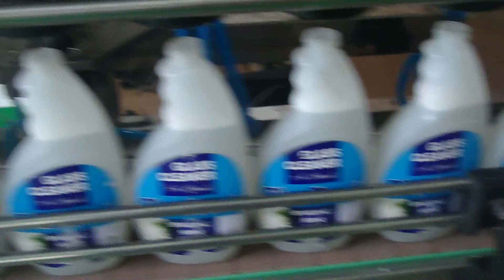16 heads overflow filling machine automatic linear foamy liquid filler equipment for cosmetic bottle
This oil/foamy liquid filling machine machine,model YX-OF16 Sixteen  heads overflow filling machine automatic linear foamy liquid filler equipment for cosmetic bottles shampoo lotion Linéaire machine de remplissage liquide, adopts linear filling, electromechanical integration control, is of superior performance, whose modeling complies with international mechanical design concept. It is mainly applicable to a variety of viscous, non-viscous, corrosive and non-corrosive liquids, and widely used in the quantitative small packages of vegetable oil, lubricants , cooking oil ,engine oil and chemical liquids, and routine chemical industries, etc.
Characteristic of cosmetic liquid foamy water filling machine linear
1.It is equipped with original German Siemens PLC as control system, which can ensure the machine has good stability.
2.Motors and pneumatic controlling elements are all imported brands, such as AIRTAC, Siemens, etc.
3.Photoelectric detection system is from German products with high sensitivity.
4.The advanced anti-leakage device ensures no oil leakage occurs in filling process, so it is economical and save oil source, and keep filling area and conveyor clean.
5.Delivery is stepping, primary delivery adopts variable frequency control which has higher efficiency. The following process (stamping, ink-jet printing, light-check and case-sealing, etc) adopts special double dislocation connection, which makes sure the whole production line more accurate and smooth.
6.High and low double speed filling avoids overflow and increase the production efficiency.
The control system has intelligent protection function. When there is any problem, bell alarms and machine stops work. The problem is shown on PLC screen.
7.Filling volume is adjustable. When changing for another filling volume, only need write the pointed filling volumes into PLC control, so the change is easy and simple.
Parameter of model YX-OF16 Sixteen heads overflow filling machine automatic linear foamy liquid filler equipment for cosmetic bottles shampoo lotion Linéaire machine de remplissage liquide:
linear liquid foamy glass bottles overflow filling machine automatic jars filler equipment
YX-OF series overflow filling machine for foamy liquid glass bottles overflow filler machinery
No. of filling nozzles: 1-16 heads
Air pressure range: 0.4~0.6MPa
Power supply: 220V±5% 50/60Hz
Power consumption: 0.6kw-2.8kw
Single machine noise: ≤50dB
Net weight: 200-600kg
Overall Dimension(mm): L*W*H=1600×1000×1800mm
For more information about the various machines filling packing equipments like model YX-OF16 16 heads overflow filling machine automatic linear foamy liquid filler equipment for cosmetic bottles shampoo lotion Linéaire machine de remplissage liquide from our superb cosmetic machinery factory,plz browse our another website business video as well as follow PENGLAI INDUSTRIAL CORP business